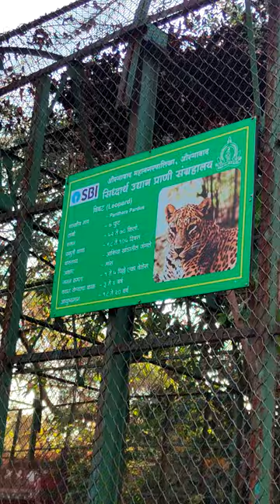CHITA ( TENDWA ) PANTHERA PARDUS